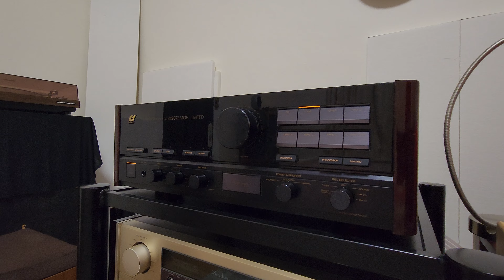Sansui AU Alpha 907i - " Fast Car "